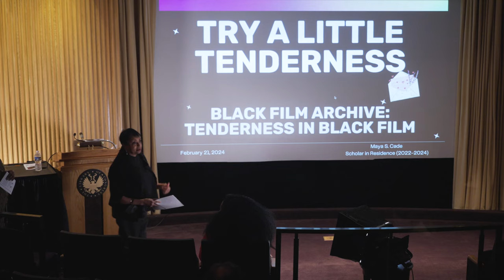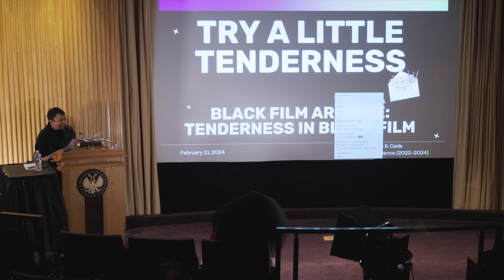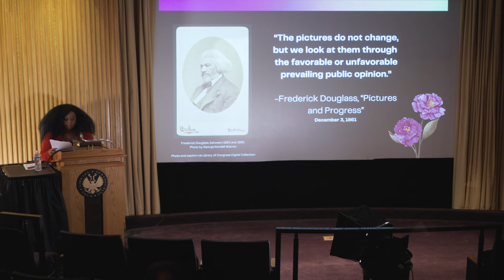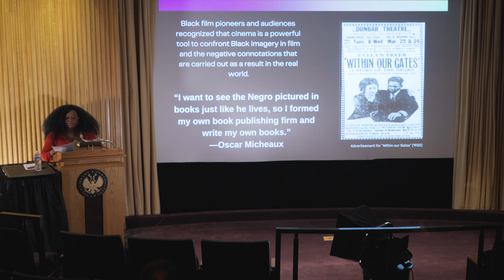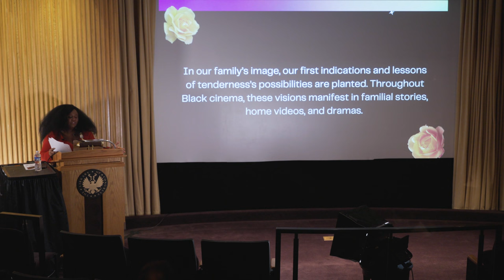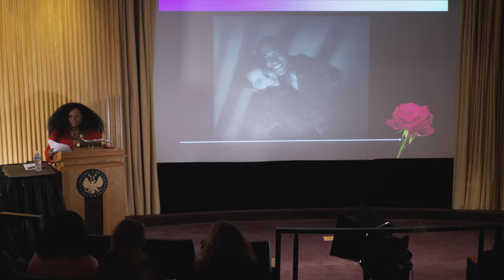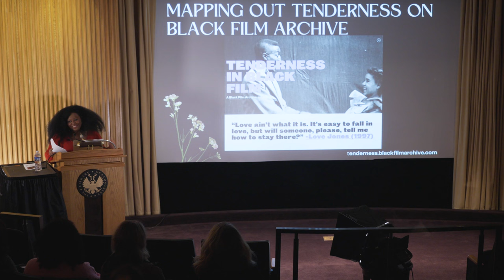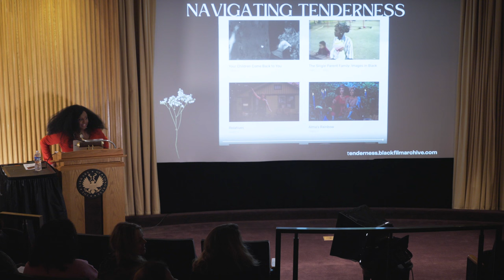Black Film Archive: Tenderness in Black Film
This is the official closing hybrid event of Connecting Communities Digital Initiative (CCDI)'s inaugural Scholar in Residence, Maya Cade. Cade is the creator and curator of Black Film Archive, a living register of Black films from 1915 to 1979, and explored the place of tenderness in American Black film during her two-year residency at the Library.